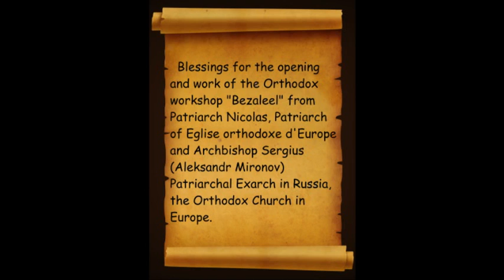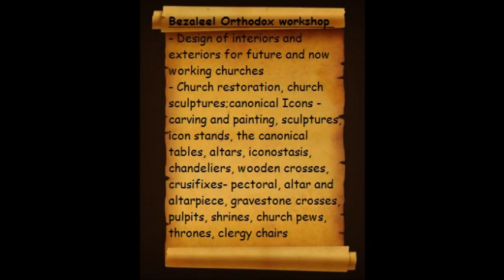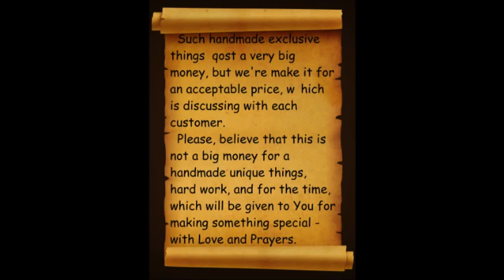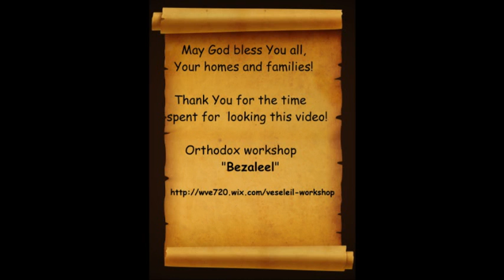Orthodox workshop "Bezaleel". Wood carving for churches and not only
This is the first video, introducing our Orthodox workshop "Bezaleel".

Bezaleel Orthodox workshop with extensive experience of working in Russia since 1997.Works according to workshop's and our customer's design
- Design of interiors and exteriors
for future and now working churches
- Church restoration, church sculptures -
making and restoration;
- canonical Icons :
Carved, hand-painted, print
-lecterns of any complexity, the canonical
tables, sacrificial altars and other,
any difficulty
-iconostasis any difficulty
-Chandeliers, Horoses
-Wooden crosses, crusifixes, carved - pectoral, altar and
altarpiece, gravestone crosses
- Also, our store makes: Chandeliers, pulpits, shrines, alters, church pews, bishop's thrones, clergy chairs
- other hand-crafted church furniture
- Boxes for Holy bread and many other small religious things.
For home use:
- shelves and angles for Icons, lecterns
-Padding of religious books
The prices are moderate and negotiable.
Also, have services of webmaster of making church sites.

Also, workshop makes replicas of antique things and furniture; makes designs of furniture's scetches and different things like old style using high quality wood and all materials.